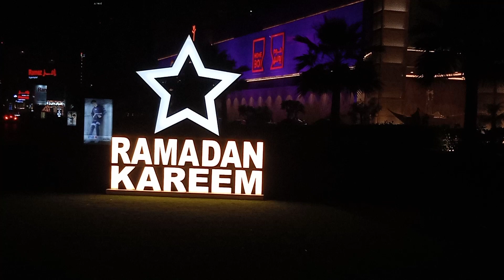Ramadan Kareem 2022 ⭐⭐ Bahrain Manama 🇧🇭 Juffair Oasis Mall#shorts